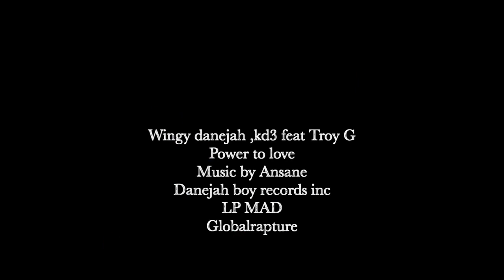Wingy DaneJah & KD3 feat. Troy G. Power to Love.mp4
From the Wingy DaneJah and KD3 upcoming album M.A.D. here's "Power to Love"!